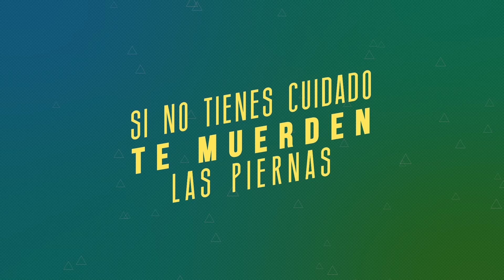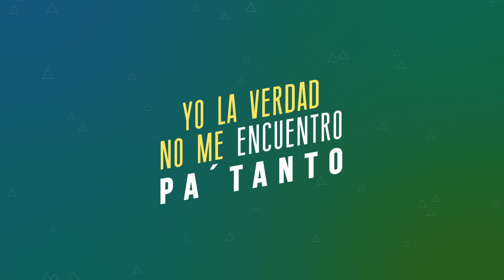Aleks Syntek - El Ataque de las Chicas Cocodrilo (Karaoke Version) ft. David Summers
Aleks Syntek feat. David Summers - El Ataque de las Chicas Cocodrilo (Karaoke Version)

Aleks Syntek - Es por Ti ft. Teo Cardalda, María Monsonis

EL ATAQUE DE LAS CHICAS COCODRILO (Karaoke Version)

Nunca hemos sido los guapos del barrio
Siempre hemos sido una cosa normal
Ni mucho ni poco ni para comerse el coco
Oye, ya te digo una cosa normal

Y ahora vamos a las discotecas
Si no tienes cuidado te muerden las piernas
Bebes un poco, te haces el loco
Y ves a una niña disimular

Has sido tú, ¿qué crees que no te he visto?
Has sido tú, chica cocodrilo
Has sido tú la que me dió el mordisco
Has sido tú
Has sido tú
Has sido tú

Yo no hago más que mirarme al espejo
Y yo la verdad no me encuentro pa' tanto
Me encuentro simpático, un poco maniático
Quizá de este lado un poquito mejor

Pero ya te digo no sé lo que pasa
Y todos los días me escriben mil cartas
Llaman a mi casa y luego no hablan
Sólo se oyen risas, tengo que colgar

Has sido tú
Has sido tú
Has sido tú

Oye, ya te digo una cosa normal, una cosa normal

Has sido tú
Has sido tú

Has sido tú
Has sido tú
Has sido tú

Coco, cocodrilo
Has sido tú
Coco, cocodrilo
Has sido tú
Coco, cocodrilo
Has sido tú
Coco, cocodrilo
Has sido tú
El ataque de las chicas cocodrilo

Music video by Aleks Syntek Feat. David Summers performing El Ataque de las Chicas Cocodrilo (Karaoke Version). (C) 2017 Sony Music Entertainment México, S.A. de C.V.